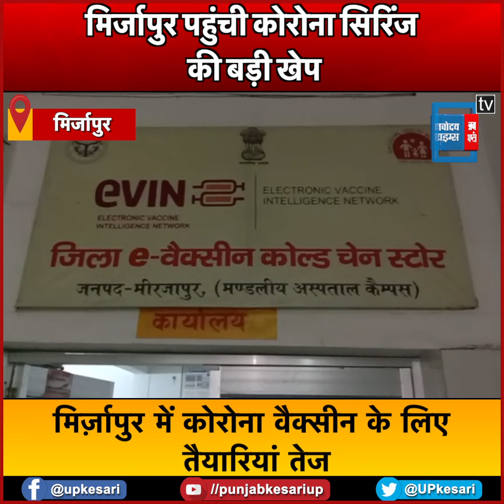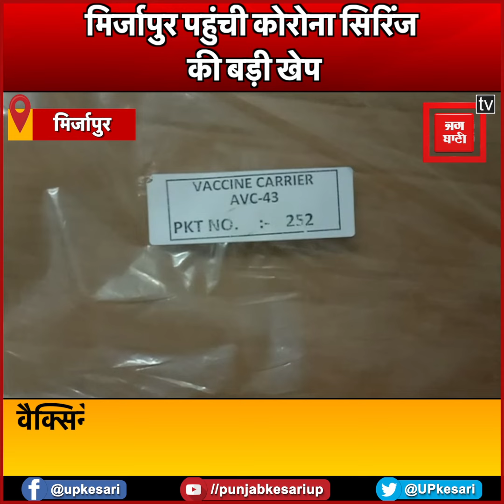मिर्जापुर पहुंची कोरोना सिरिंज की बड़ी खेप, अब वैक्सीन का इंतजार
मिर्ज़ापुर में नए साल में कोरोना से राहत मिलने की उम्मीद है...कोरोना के टीकाकरण को लेकर स्वास्थ्य विभाग ने तैयारी पूरी कर ली है...धीरे धीरे टीकाकरण में इस्तेमाल होने वाले उपकरण भी पहुंच रहे है...अब तक जनपद को कोरोना टीकाकरण के लिए 2 लाख 40 हजार सिरिंज पहुंच चुके है...इन सिरिंज की सप्लाई भी जनपद के सीएचसी और पीएससी अस्पतालों में कर दी गई है...बता दें कि कोरोना के टीकाकरण के लिए कुल 19 सेंटर और 40 बूथ बनाए गए है...जहां पर कोरोना का टीकाकरण किया जाएगा...जिले में कुल चार चरणों में टीकाकरण का कार्य होना है...जिसमें पहले चरण में स्वास्थ विभाग से जुड़े 10 हजार 131 स्वास्थ कर्मियों को कोरोना वैक्सीन लगाया जाएगा...इसके लिए पहले से ही इस सभी कर्मचारियों की सूची बना कर महकमे को भेज दिया गया...